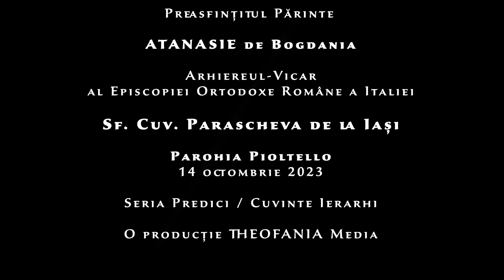Cuvântul PS Atanasie de Bogdania - Sf. Cuv. Parascheva - parohia Pioltello - 14.10.2023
Theofania Media | Episcopia Ortodoxă Română a Italiei

Vă invităm să audiați un nou cuvânt al PS Părinte Arhiereu-vicar Atanasie de Bogdania, din seria Predici / Cuvinte Ierarhi.